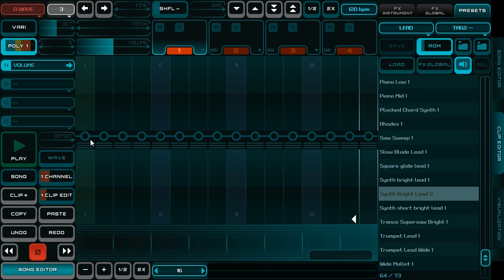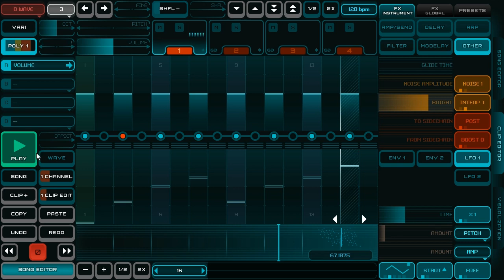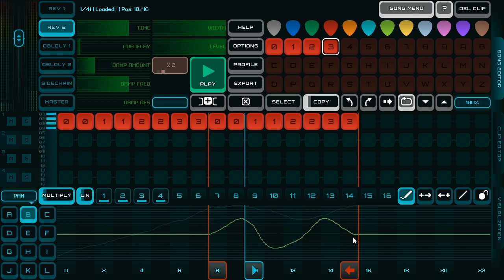Rytmik Studio: Tutorial – Simple Synth Arpegio and Automatization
How to Quickly Make Synth Arpegio and How to Use Automatization in Rytmik Studio. Do you like it?